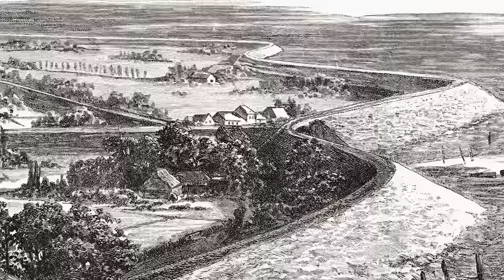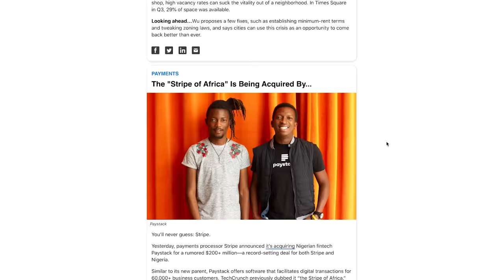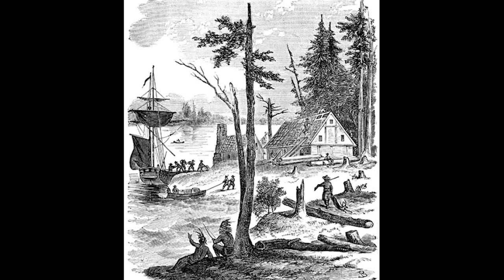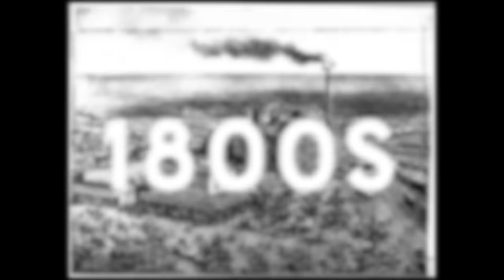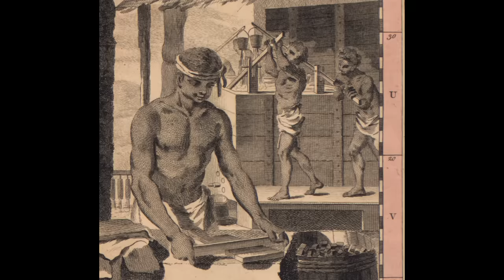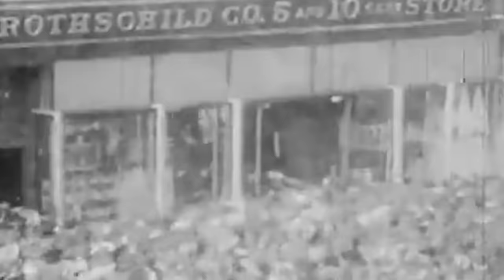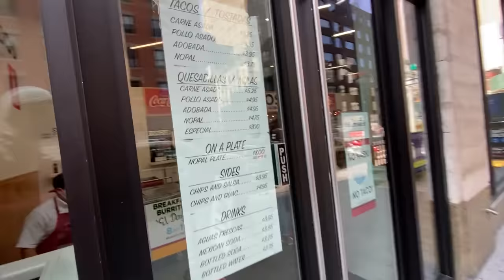Why New York City is so Huge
Three reasons why this city became so huge